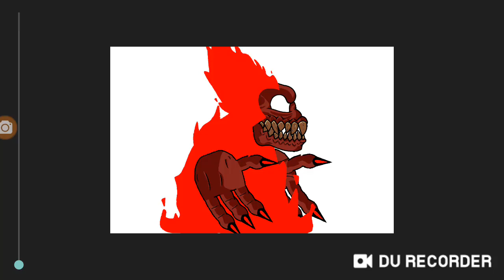Test Tricky Phase 3 Public (Credit By Tordy)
check new video tordy!